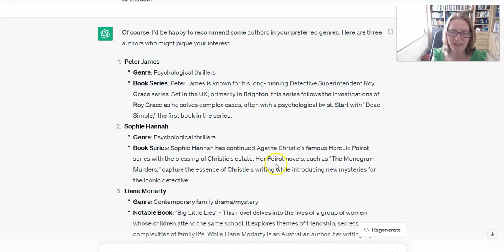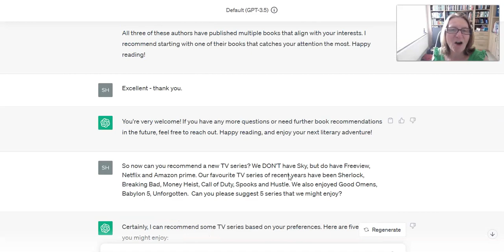Use ChatGPT to find me an author!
There's no doubt that ChatGPT can save us loads of time when designing training (just check out all the resources in the VIP member's area of the Training Designer's Club website), but it doesn't all have to be work work work.

Here I consult ChatGPT to help me to find a new author to read and TV show to watch!

For more practical tips, take a look at the rest of the channel @TheTrainingDesignersClub or take a listen to the Training Design Podcast

Visit the website for FREE and low cost resources, short practical courses and to join our events and supportive VIP community where you can get practical advice whenever you need it.

OR if you’d rather have ready-written training materials that you can download and use immediately,